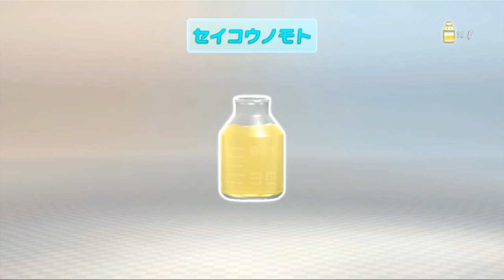Pikmin 3 Wii U Day 14 Wingies Rock! Let's Play English commentary and translation ピクミン3 14日目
Our heroes have their work cut out for them if they are to reach Louie today. Blues and Wingies really have the spotlight today. Go! You cute harbingers of deathliness!!